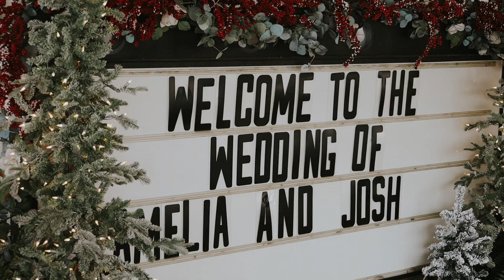Josh + Amelia Full Film | Chapter Capture Videography